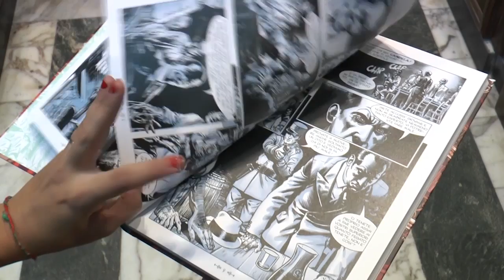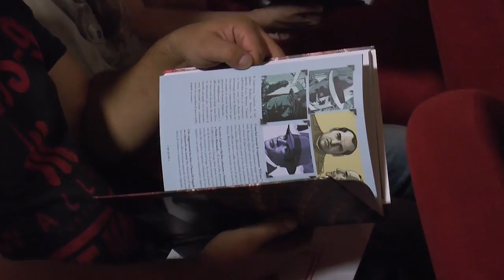Napoli - Il commissario Ricciardi dai romanzi ai fumetti (12.10.17)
- Napoli - Per la prima volta nella sua storia Sergio Bonelli Editore debutta nel mondo delle Graphic Novel e lo fa proponendo ai lettori quattro avventure a fumetti del Commissario Ricciardi, celebre personaggio nato dalla penna di Maurizio de Giovanni, di cui sono state mostrate le prima tavole nel programma Comic(On)Off 2017.

Per l’occasione ci sonos tati due grandi eventi di presentazione l’11 ottobre. Di mattina al Dipartimento di Scienze Sociali dell’Università di Napoli “Federico II”, in occasione dell’inaugurazione dei corsi 2017/2018 di Sociologia delle Tecnologie Culturali e di Sociologia e Storia dei Media del professor Sergio Brancato. Dopo l’introduzione del magnifico rettore Gaetano Manfredi e del direttore del Dipartimento, professoressa, Enrica Amaturo, è stato lo scrittore Maurizio de Giovanni - proprio in occasione dell’uscita del primo volume de Il commissario Ricciardi a fumetti - a interrogarsi coi presenti sul tema della letteratura che attraversa i media.

Nel pomeriggio, al Teatro Acacia, la  presentazione in anteprima, alla presenza di Maurizio de Giovanni, del direttore editoriale Sergio Bonelli Editore, Michele Masiero, del curatore Luca Crovi e degli autori della serie. Nel progetto sono stati coinvolti come sceneggiatori Claudio Falco, Sergio Brancato e Paolo Terracciano. Il primo ha firmato vari episodi della serie a fumetti di “Dampyr”, mentre gli altri due da anni fanno parte della squadra che scrive la serie televisiva “Un posto al sole” per Rai3.  Questi tre superesperti delle trame tessute da Maurizio de Giovanni hanno discusso con lui su come adattarle al linguaggio del fumetto e ricrearle affidandole ai disegni di quattro artisti come Daniele Bigliardo, Lucilla Stellato, Alessandro Nespolino e Luigi Siniscalchi.

Attraverso i loro pennelli, la Napoli degli Anni Trenta ha preso vita. Daniele Bigliardo ha realizzato gli studi preparatori dei personaggi e firmerà anche le copertine della serie.  I colori sono stati affidati alla Scuola Italiana di Comix di Napoli che ha animato con il suo lavoro la varia umanità che circonda il commissario Ricciardi così come la complessità della brulicante città partenopea negli interni e negli esterni. Per ogni storia e ogni Stagione, che compongono i primi quattro episodi, è stato studiato un colore specifico. La squadra di coloristi è composta da Ylenia Di Napoli, Mariastella Granata, Francesca Carotenuto, Marco Matrone e Andrea Errico ed è stata coordinata da Mario Punzo e Giuseppe Boccia.

Così il 19 ottobre arriverà in libreria, un mese prima che in edicola, il primo volume della serie, Il Senso del dolore, con sceneggiatura di Claudio Falco e disegni di Daniele Bigliardo, ambientato a Napoli nel 1931, quando marzo sta per finire ma della primavera non c’è ancora nessuna traccia. La città è scossa dal vento gelido e da una notizia: il grande tenore Arnaldo Vezzi – voce sublime, artista di fama mondiale– viene trovato cadavere nel suo camerino al Real Teatro di San Carlo prima della rappresentazione di Pagliacci. La gola squarciata da un frammento acuminato di uno specchio andato in pezzi. A risolvere il caso è chiamato il commissario Luigi Alfredo Ricciardi, in forza alla Squadra Mobile della Regia Questura di Napoli.

Maurizio de Giovanni commenta: “Di fronte a un testo scritto siamo attivi. Mentre leggiamo un libro non possiamo fare altro: chiacchierare, navigare sui social, guardare un film. Anche per questo narrativa, cinema, telefilm e fumetti hanno linguaggi molto diversi. Quello che come scrittore posso rendere attraverso la narrativa è in primo luogo proprio l’interiorità dei personaggi. Ne racconto i sentimenti, più che le azioni. Quando invece si lavora su linguaggi visivi, è necessario affidare l’interiorità alle espressioni dei personaggi, ai loro volti e alle loro interazioni. Così Il Commissario Ricciardi a fumetti non è traduzione in realtà della mia inventiva letteraria. Ma la traduzione di quanto io avevo immaginato in un’altra fantasia”. (12.10.17)